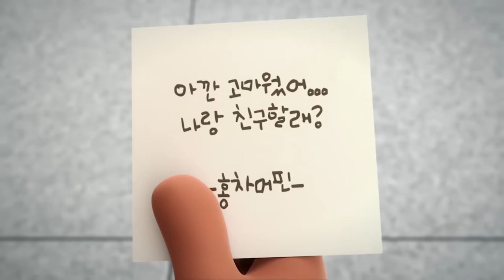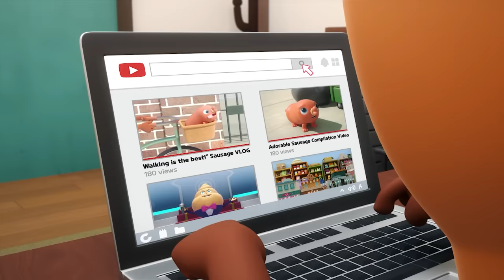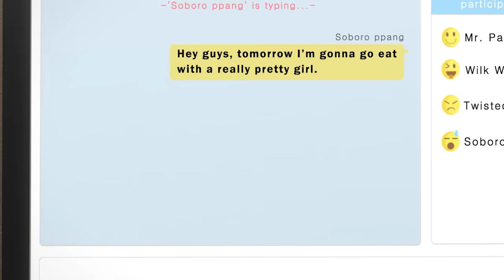BreadBarbershop | Cinta Pertama | INDONESIA Dubbing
Cinta Pertama